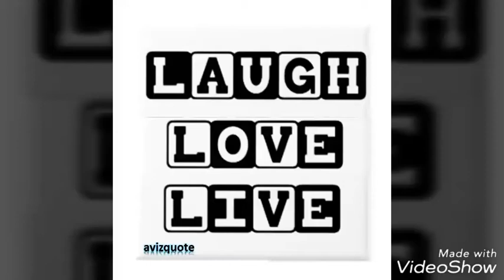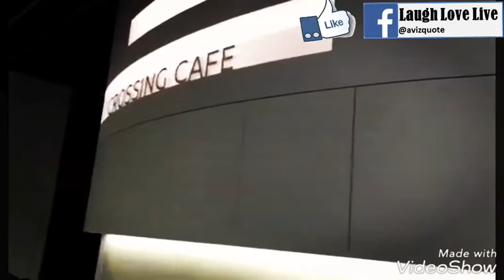Print photo on Coffee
Get you face printed on Hot Coffee 😊